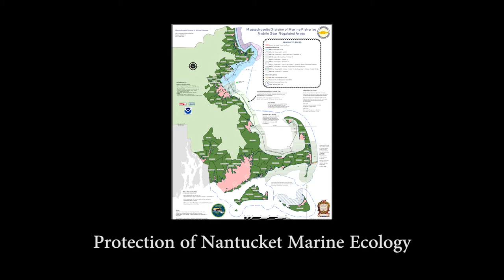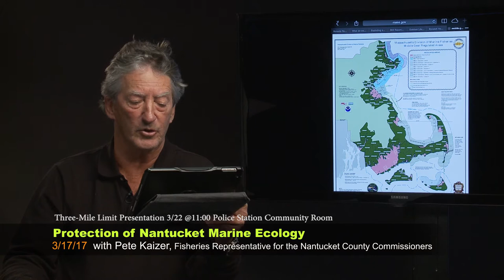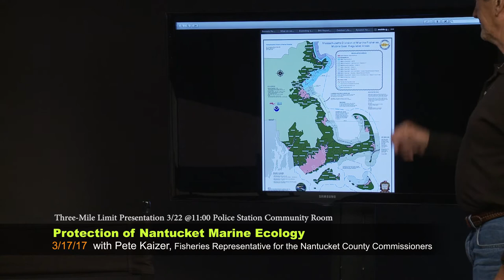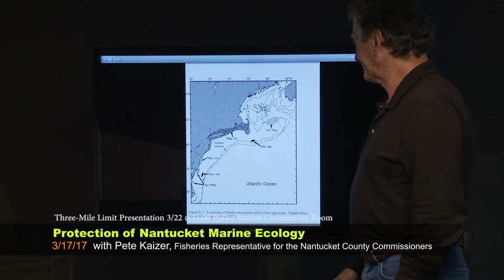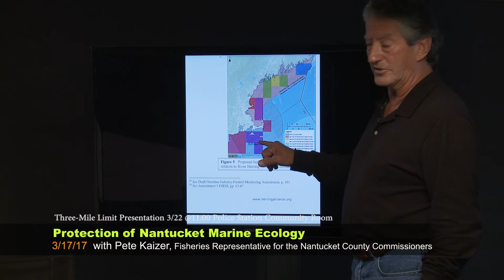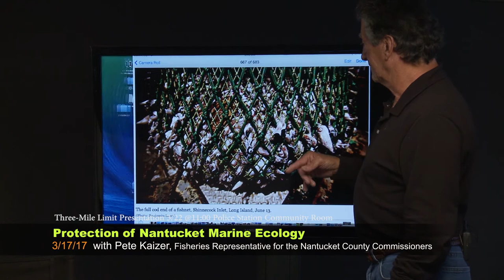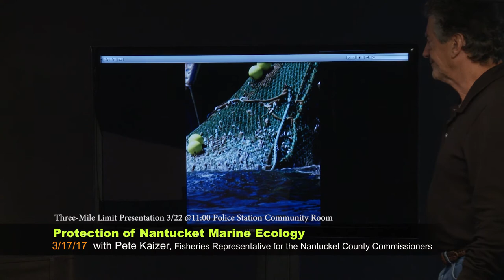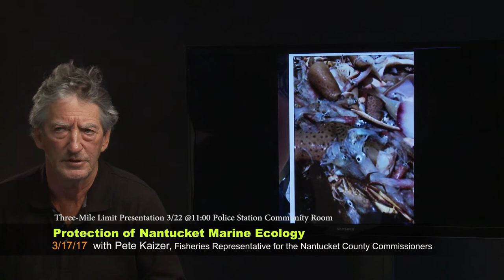Protection of Nantucket Marine Ecology with Peter Kaizer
Pete Kaizer, Fisheries Representative for the Nantucket County Commissioners discusses the public hearing on protection of Nantucket Marine Ecology.

Three-Mile Limit Presentation 3/22 @ 11:00am Police Station Community Room